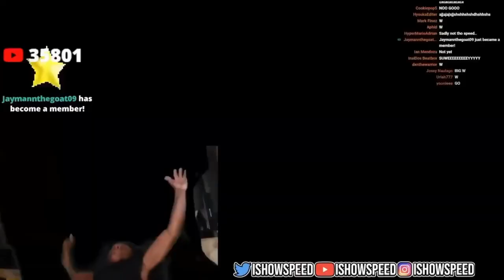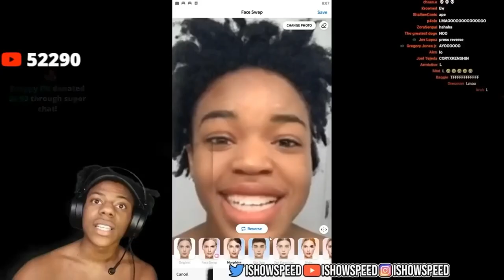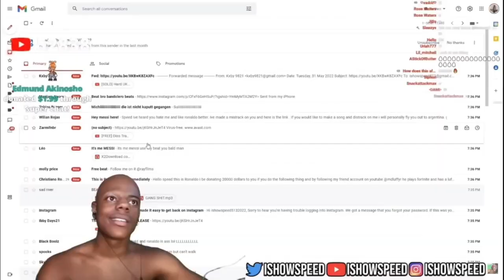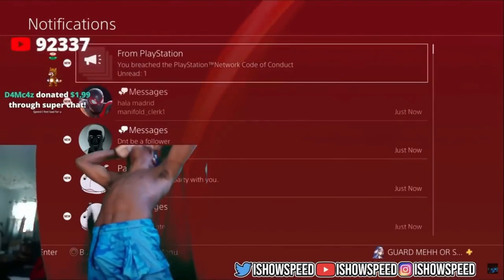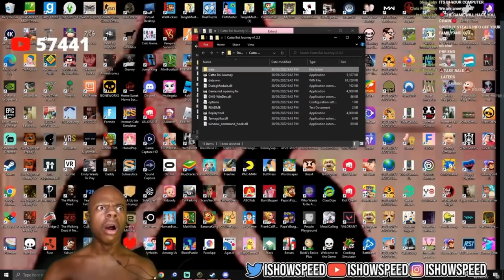IshowSpeed Being Himself For 8 Minutes (Rage And Funny Clips)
IshowSpeed is one of the most entertaining and popular YouTubers on the platform, known for his hilarious reactions, over-the-top personality, and rage moments. This compilation features some of his funniest and most rage-inducing moments, sure to leave you laughing and/or shocked.